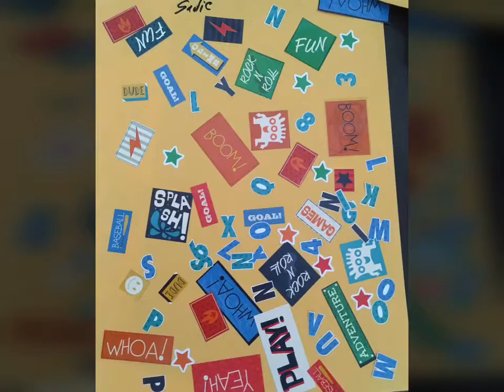Sadie & Eleanor 05/28/2018